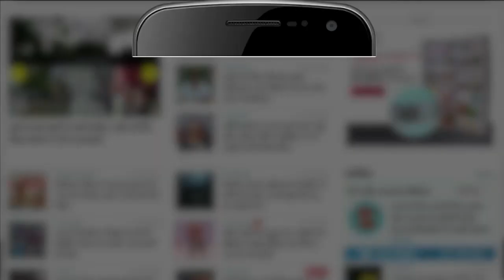Rajasthan Video: CM Ashok Gehlot की पीएम मोदी को नसीहत, गुजरात छोड़िए, राजस्थान मॉडल अपनाइए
Rajasthan के CM Ashok Gehlot ने गुजरात मॉडल को दरकिनार कर दिया। उन्होंने कहा कि राजस्थान मॉडल को देश भर में अपनाया जाना चाहिए। सीएम गहलोत ने PM Narendra Modi  से राजस्थान सरकार की विभिन्न सामाजिक सुरक्षा और कल्याणकारी योजनाओं का अध्ययन करने, साथ ही उन्हें राष्ट्रीय स्तर पर लागू करने का भी आग्रह किया।